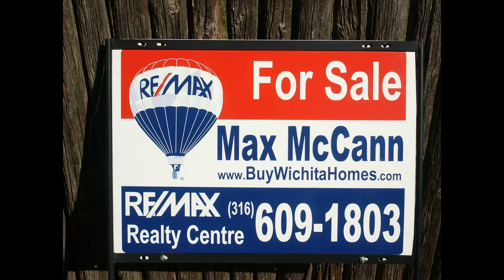Wichita Rainbow Lakes Real Estate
Rainbow Lakes Real Estate for Sale. Real Estate shown in video is a sample of Real Estate in Rainbow Lakes and are not necessarily currently for Sale. Rainbow Lakes is an awesome community located on the west side of Wichita KS.